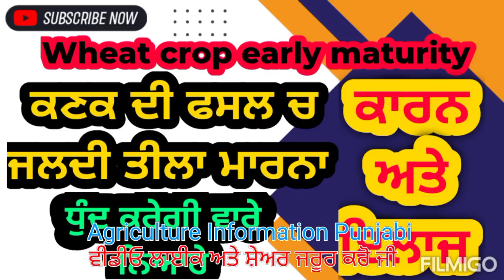ਕਣਕ ਚ ਜਲਦੀ ਤੀਲਾ ਮਾਰਨ ਦੇ ਕਾਰਨ ਅਤੇ ਇਲਾਜ | Early reproductive growth in wheat crop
ਕਣਕ ਨੂੰ ਸਹੀ ਸਮੇਂ ਸਹੀ ਅਤੇ ਪੂਰੀ ਮਾਤਰਾ ਚ ਖੁਰਾਕ ਦਿਉ